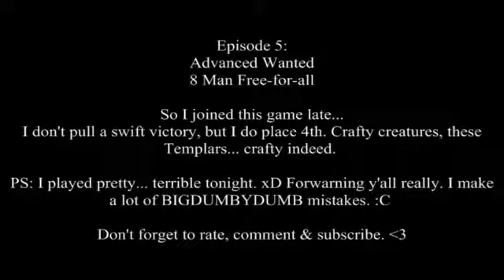Assassin's Creed: Brotherhood Multiplayer [PC] - Episode 5 - Last to Arrive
Come watch as I crawl my way through Assassin's Creed: Brotherhood Multiplayer matches. See me win, see me fail, see me cry like a little girl as I get shanked! It's all in good fun. :3